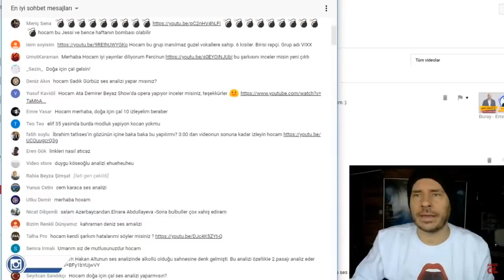Doğa İçin Çal Ses Analizi 10 (Tam Kadro Analiz)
Bu videoya altyazı yazmak için :
If you want to write subtitles on this video :